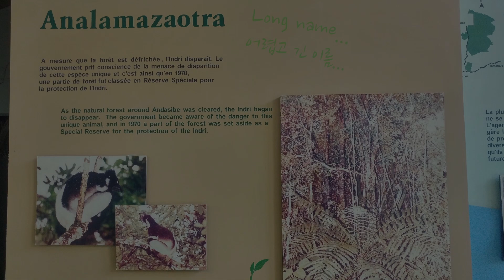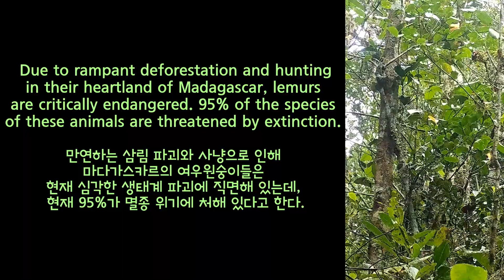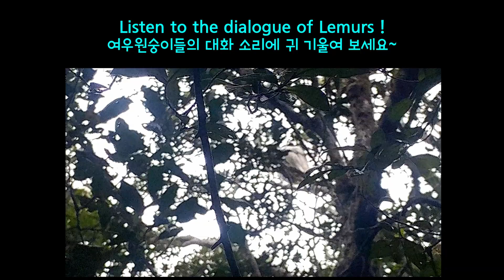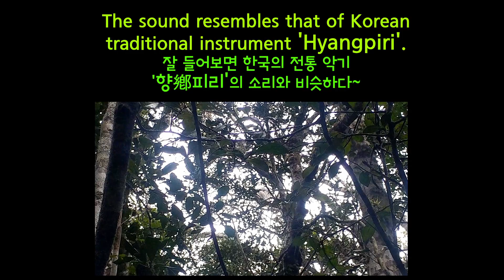TRAVELinMUSIC [200] _Ohana "Mouvements parallèles"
Film in Andasibe (Madagascar) 안다시베, 마다가스카르

 오하나 연습곡 2번 "병진행"
Classic Mutation Studio 2009 클래식 뮤테이션 스튜디오